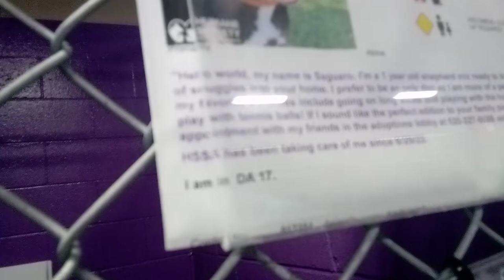Saguaro 1y Pet Id 917384 kennel 17 HSSAZ shelter missed her but lovely laid enjoyed companionship331